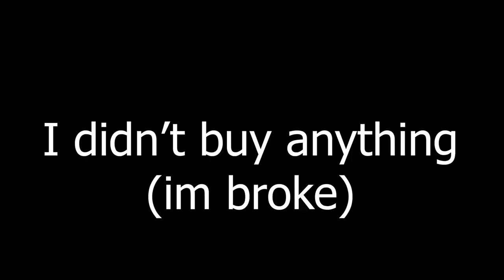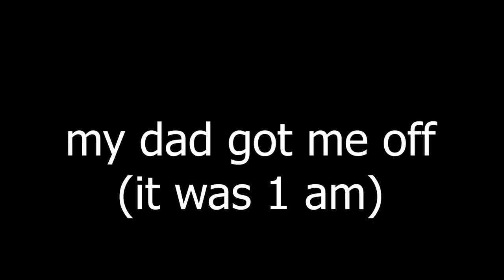Gorilla Tag’s BATMAN Update…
This update was sick go play it